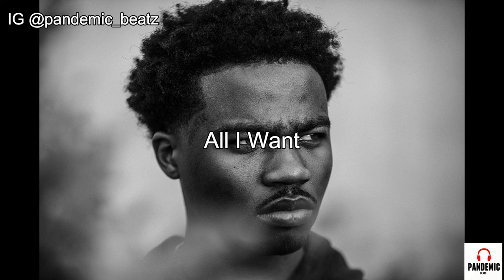[FREE FOR NONPROFIT] Roddy Ricch x Lil Durk Type Beat 2021 "All I Want"